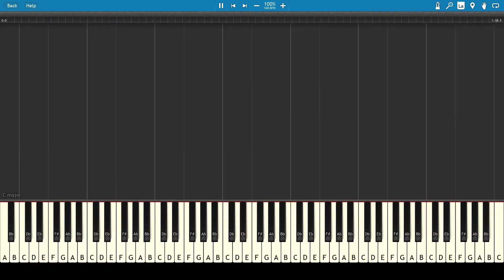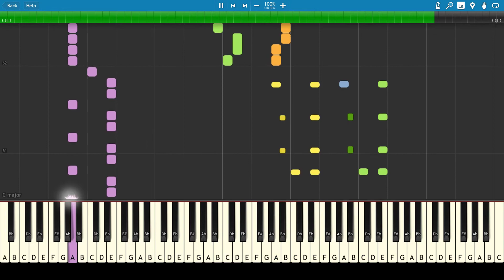Pokemon Stadium 1--P97 & 98 Cup Battle 4-6 Synthesia [N64]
Probably needed to make a Strings into a Synth Strings somewhere